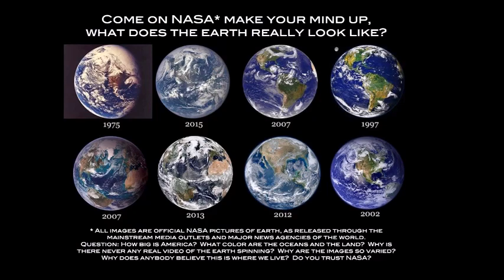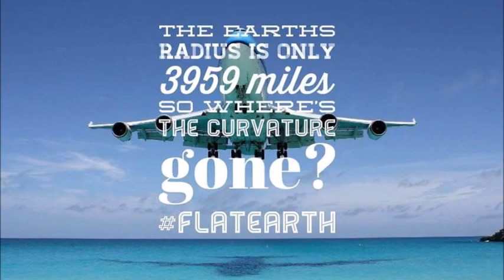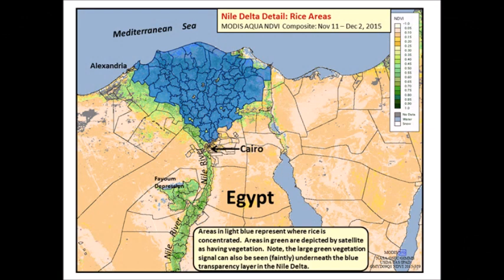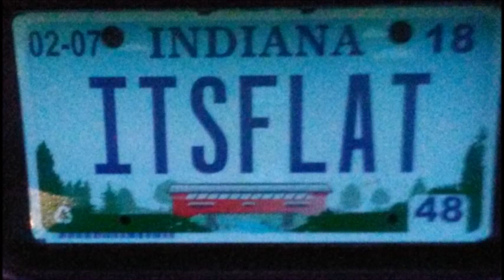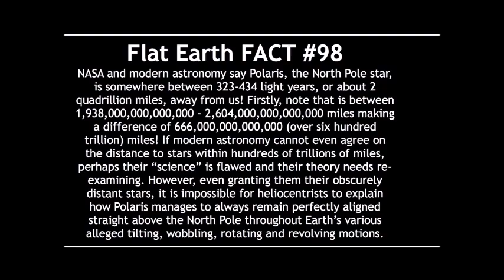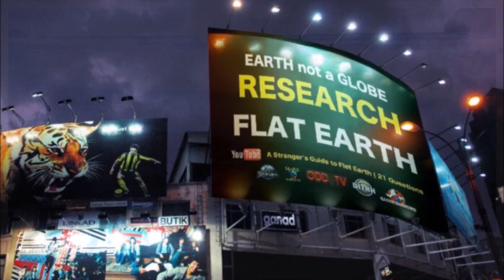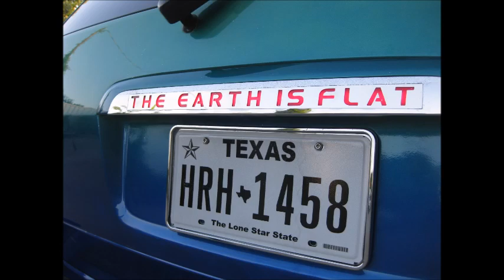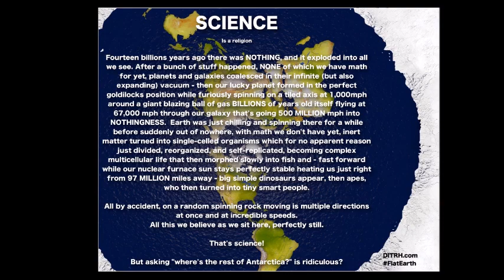Flat Earth roars into the mainstream media, again - SW121 - Mark Sargent ✅